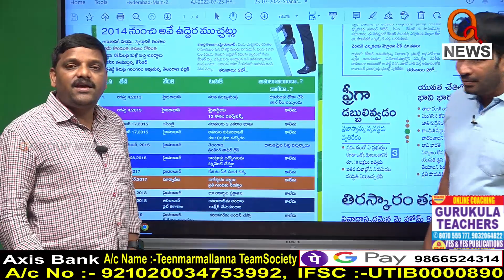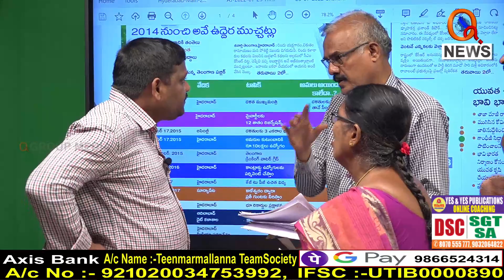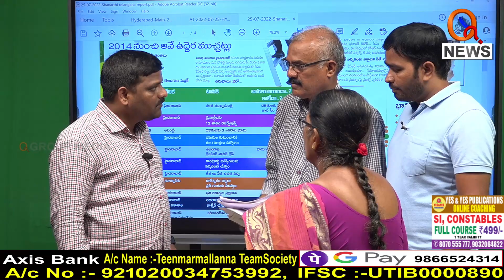మంత్రి గంగుల కమలాకర్ కు మల్లన్న ఫోన్ కాల్...I Shanarthi Telangana e-paper